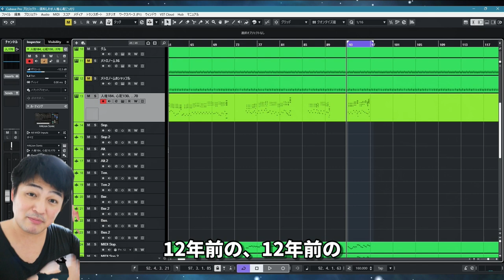雑談 須和しわす 4月末の近況報告ナリよ～ 仕事辞めてもう1ヶ月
※自動字幕つけ忘れたから上げ直し

夜勤辞めたのに未だに夜型になっちゃう
まぁ10年も働いてたら多少はね？

おしりパラダイス　ち●ち●タワーを作りましょう
などの作者です　171/80/33